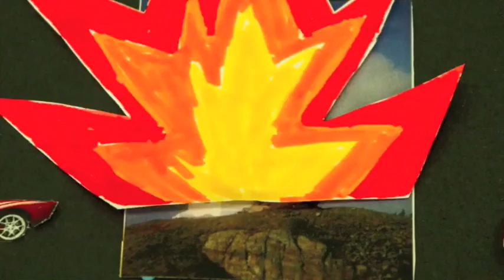Speedracer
This cut out stop motion film was made by Eli B. and Spencer H.